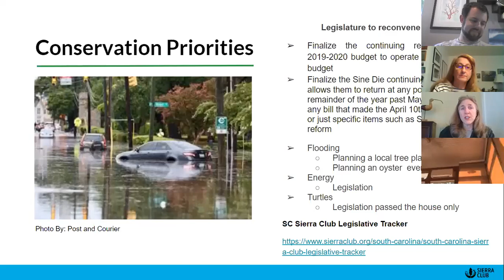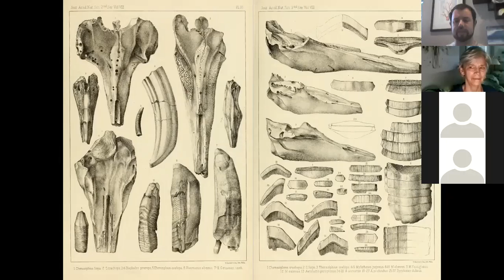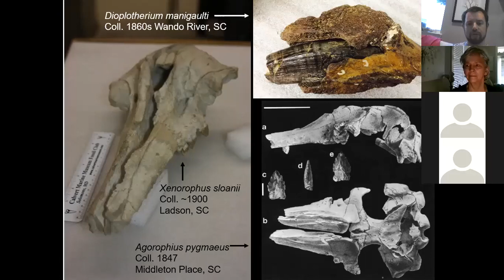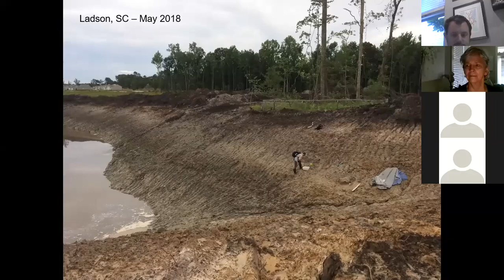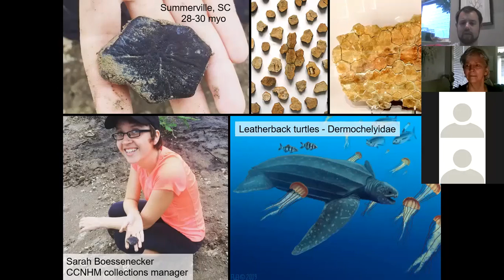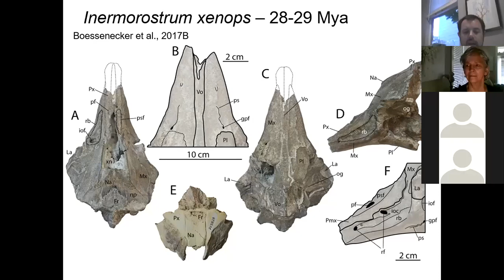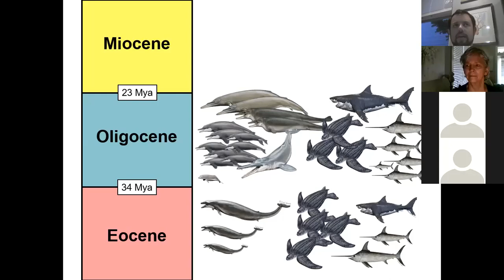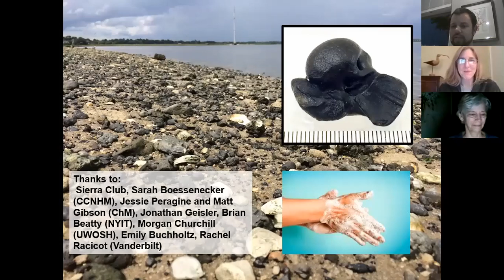Lowcountry Paleontology with Dr. Boessenecker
Dr. Boessenecker was recently asked to give a talk to the Robert Lunz Group South Carolina Chapter Sierra Club about the fossils of Charleston, and his research! Since we're all practicing social distancing, the talk was given over Zoom - but this means it can be shared with everyone! Big thanks to the Sierra Club for hosting this event, and be sure to listen in to learn all about the local fossils!